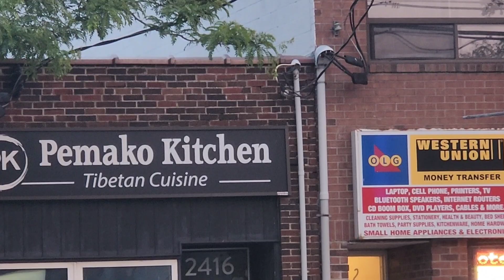POTLUCK gathering at Marie Curtis Park organized by pemako welfare association Toronto